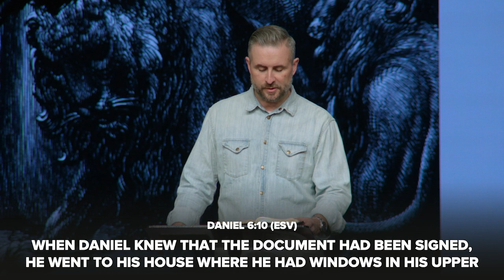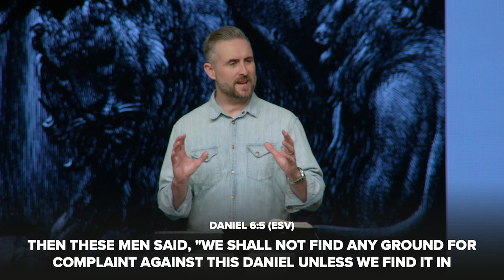Stronger: The Lions Of Babylon // Pastor Lee Cummings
Stronger is a brand new series that will look at the book of Daniel as the prototype for how to live our lives in the middle of deeply influenced culture.

In week four of this series, Pastor Lee Cummings speaks on prayer and intercession being the blueprint for a lifestyle of living for Christ.

Focus Scripture

“It pleased Darius to set over the kingdom 120 satraps, to be throughout the whole kingdom; 2 and over them three high officials, of whom Daniel was one, to whom these satraps should give account, so that the king might suffer no loss. 3 Then this Daniel became distinguished above all the other high officials and satraps, because an excellent spirit was in him. And the king planned to set him over the whole kingdom. 4 Then the high officials and the satraps sought to find a ground for complaint against Daniel with regard to the kingdom, but they could find no ground for complaint or any fault, because he was faithful, and no error or fault was found in him. 5 Then these men said, “We shall not find any ground for complaint against this Daniel unless we find it in connection with the law of his God.”

6 Then these high officials and satraps came by agreementto the king and said to him, “O King Darius, live forever! 7 All the high officials of the kingdom, the prefects and the satraps, the counselors and the governors are agreed that the king should establish an ordinance and enforce an injunction, that whoever makes petition to any god or man for thirty days, except to you, O king, shall be cast into the den of lions. 8 Now, O king, establish the injunction and sign the document, so that it cannot be changed, according to the law of the Medes and the Persians, which cannot be revoked.” 9 Therefore King Darius signed the document and injunction.

10 When Daniel knew that the document had been signed, he went to his house where he had windows in his upper chamber open toward Jerusalem. He got down on his knees three times a day and prayed and gave thanks before his God, as he had done previously. 11 Then these men came by agreement and found Daniel making petition and plea before his God. 12 Then they came near and said before the king, concerning the injunction, “O king! Did you not sign an injunction, that anyone who makes petition to any god or man within thirty days except to you, O king, shall be cast into the den of lions?” The king answered and said, “The thing stands fast, according to the law of the Medes and Persians, which cannot be revoked.” 13 Then they answered and said before the king, “Daniel, who is one of the exiles from Judah, pays no attention to you, O king, or the injunction you have signed, but makes his petition three times a day.”

14 Then the king, when he heard these words, was much distressed and set his mind to deliver Daniel. And he labored till the sun went down to rescue him. 15 Then these men came by agreement to the king and said to the king, “Know, O king, that it is a law of the Medes and Persians that no injunction or ordinance that the king establishes can be changed.”

16 Then the king commanded, and Daniel was brought and cast into the den of lions. The king declared to Daniel, “May your God, whom you serve continually, deliver you!” 17 And a stone was brought and laid on the mouth of the den, and the king sealed it with his own signet and with the signet of his lords, that nothing might be changed concerning Daniel. 18 Then the king went to his palace and spent the night fasting; no diversions were brought to him, and sleep fled from him.”

Sermon Highlights

No matter what we're facing, God is ultimately in control.

The most powerful lifestyle you can live is to pray.

Jesus lived a lifestyle of prayer and intercession.

Your prayers matter.

The habits you embrace define who you are.

Is your prayer lifestyle stronger than every other part of your life?

The most subversive action you can take is to pray.

100% of the prayers you don't pray don't get answered.